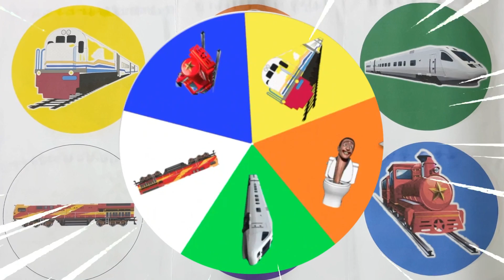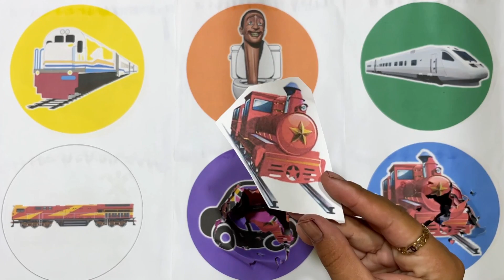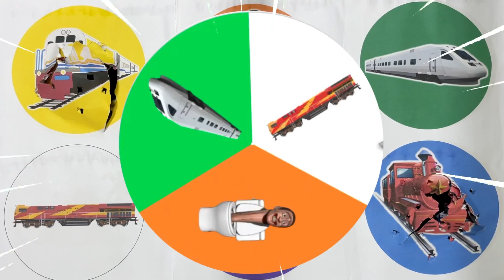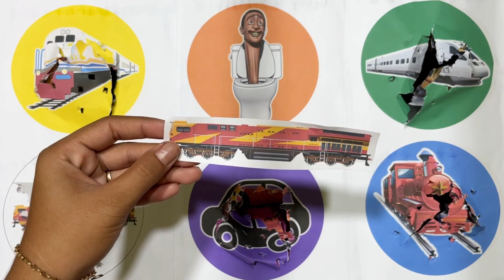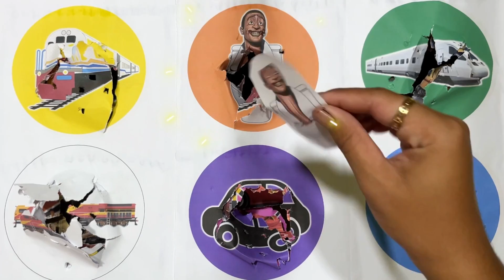SpinWheel Kereta Api Uap,Kereta Vector,Mobil Pribadi,Peluru Kereta,Engine Electric Train